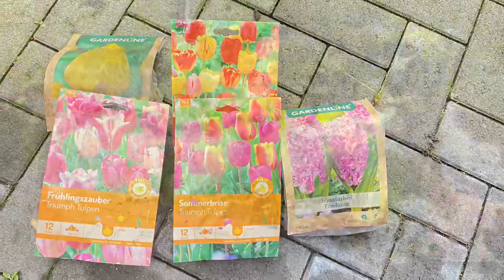Winter Preparation- GardeningTime | Winter is coming | gardening nature love | MsAir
The love of gardening is a seed once sown that never dies, but never grows to the enduring happiness that the love of gardening gives.

The greater part of our happiness or misery depends on our disposition, and not on our circumstances. .

Your mind is a garden.

Scientists have discovered that the mycobacterium found in soil can improve brain functions while boosting moods. The mycobacterium vaccae found in the soil increases serotonin produced in the brain (also known as the “happy” chemical). By getting your hands dirty, you're also making your brain happy!